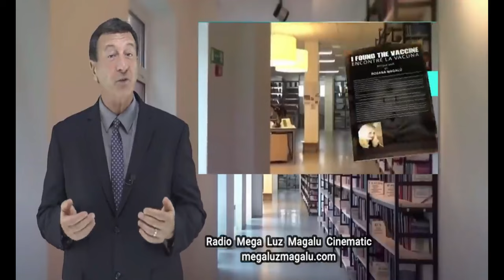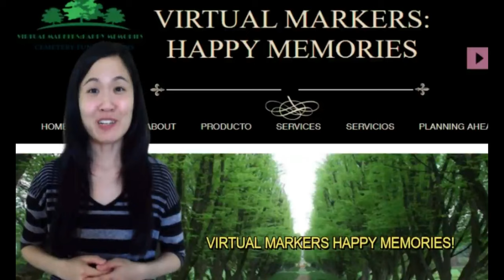#18 THE LOG IN THE EYE-LA VIGA EN EL OJO ENGLISH/ESPAÑOL NIGHT OF HOPE/NOCHE DE ESPERANZA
THE LOG IN THE EYE-LA VIGA EN EL OJO ENGLISH/ESPAÑOL